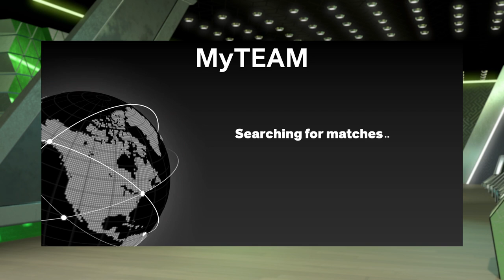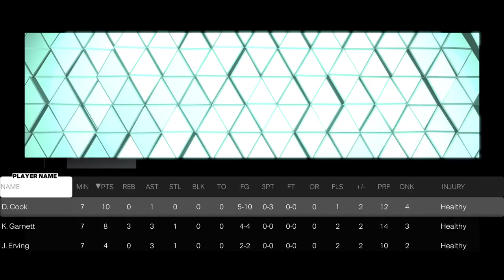WE GOT DIAMOND DAEQUAN COOK GAMEPLAY IN NBA 2K23 MYTEAM!!!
We got ratings, badges and gameplay for DIAMOND DAEQUAN COOK !!!
TRIPLE THREAT GAME AGAINST GALAXY OPAL J.R. SMITH, PINK DIAMOND LAURI MARKKANEN AND AMETHYST PENNY HARDAWAY!!!